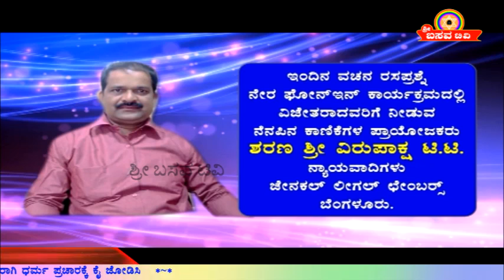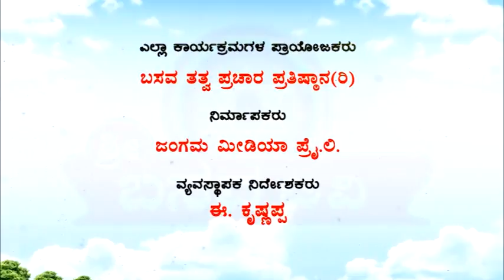Sri Basava Tv- Vachana Quiz- Ep 81